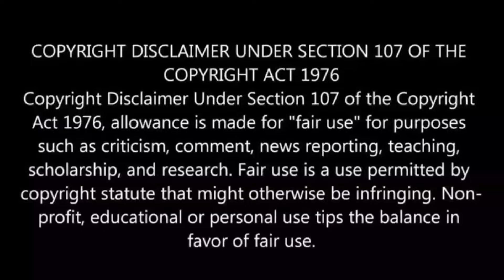Reaction on Matir Phool Movie Clip | মাটির ফুল | Part-11 | Riaz | Shabnur | Bangla Movie Clip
benglalimovie reaction

Hi friends, Im Rikan Chakma. In this channel i react on song,movie trailer,movie clips etc. & this video is created only for reacting & reviewing purpose. There is no purpose of bussiness.
I apologise if any of my videos create any problem or to any conten creator. I will remove that video. Thank You.